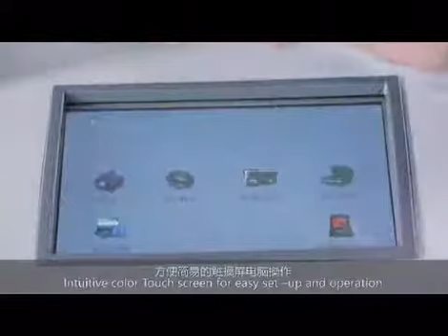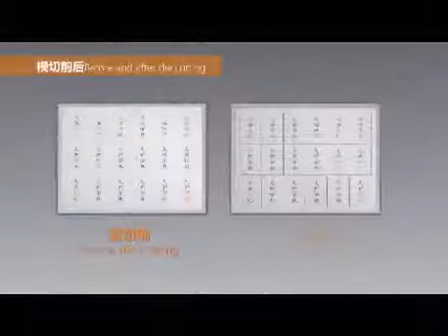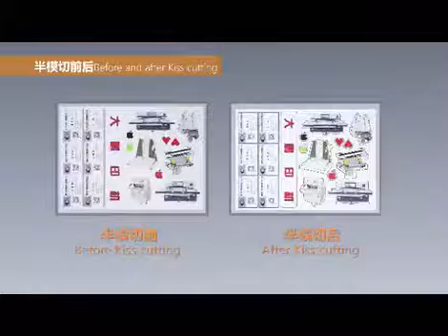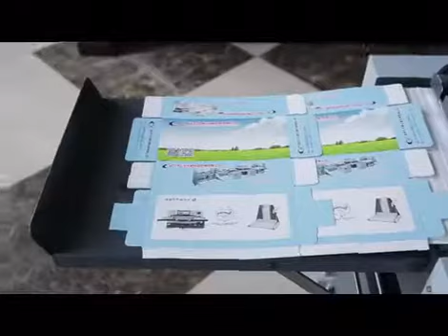DP A4055 Rotary diecutter